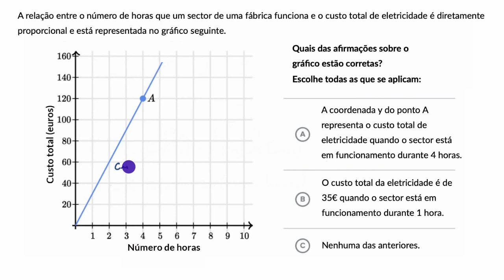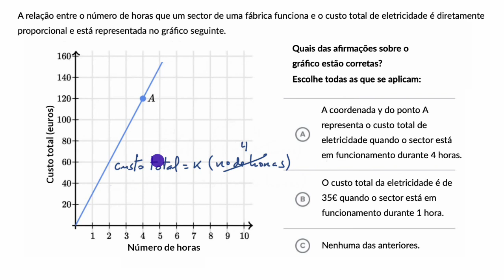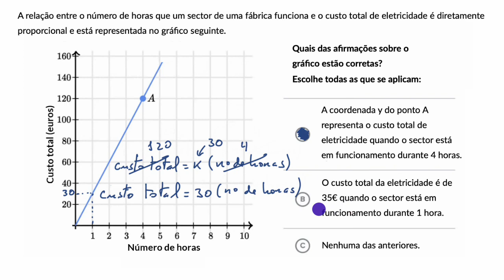Interpretação de gráficos de relações de proporcionalidade direta - Khan Academy em pt (7.º ano)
Vídeo original: Interpreting graphs of proportional relationships